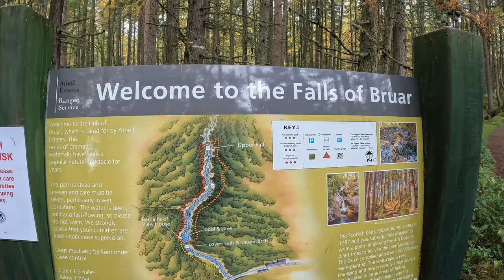Falls of Bruar, Scotland 4k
The Falls of Bruar are a series of waterfalls on the Bruar Water in Scotland, about 8 miles from Pitlochry in the council area of Perth and Kinross.